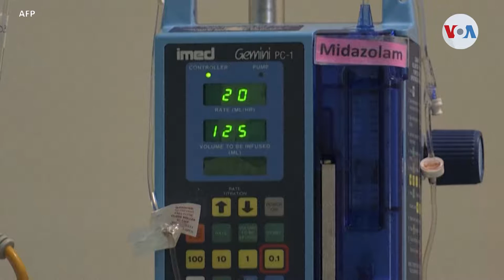Efectividad de vacunas en Venezuela se traslada al plano político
Tras la reciente aprobación de una prohibición de entrada a Estados Unidos de viajeros vacunados con fármacos no aprobados por la Organización Mundial de la Salud, Venezuela vuelve a estar en la mira, pues la mayoría de sus ciudadanos han sido inoculados con las vacunas rusa, chinas y cubanas.

¡Visítenos!